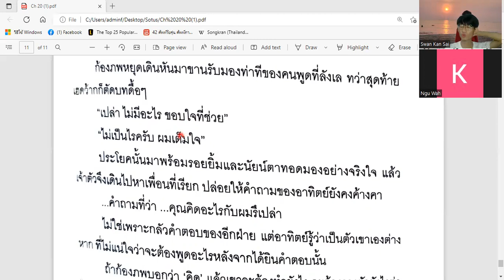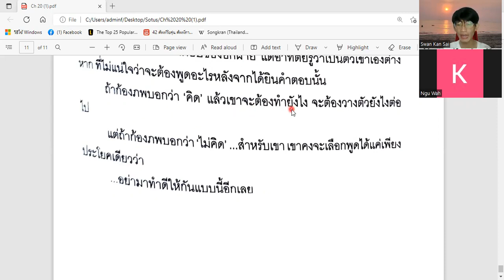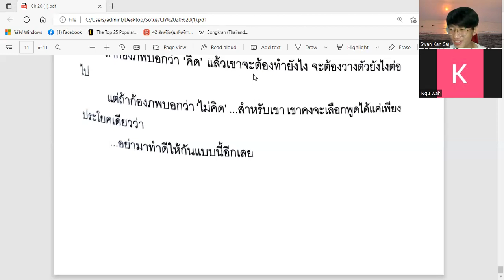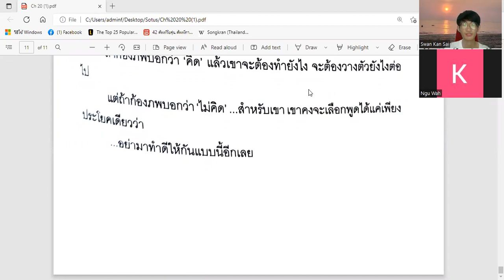LT&K / Reading Thai Novel Lesson ( 109) / ထိုင်း BL ဝတ္ထု ဖတ်ခြင်း သင်ခန်းစာ ( 109) / 24.11.2022